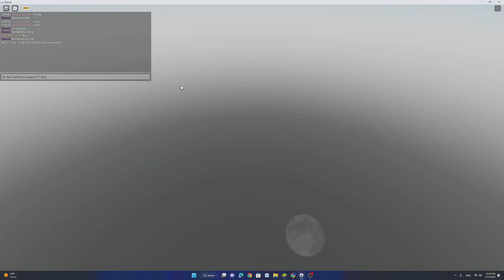Roblox Bedwars (Game Play)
In this game, two teams of players fight each other using beds as their main weapon. To win the game, players need to kill their opponents by attacking them from the inside of their beds!

This game is a tons of fun and is great for action-packed gaming hours. If you're looking for a fun new game to play, be sure to check out Roblox Bedwars!